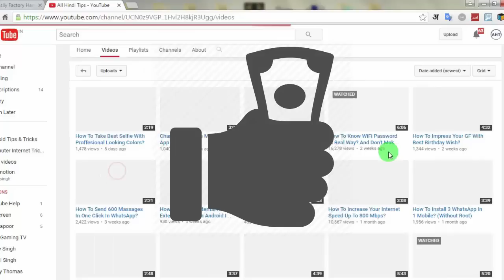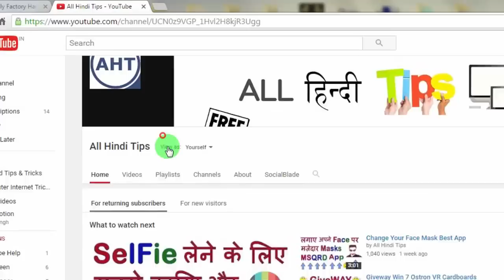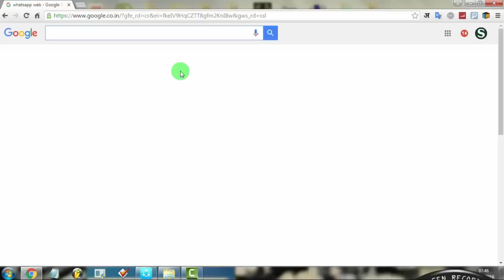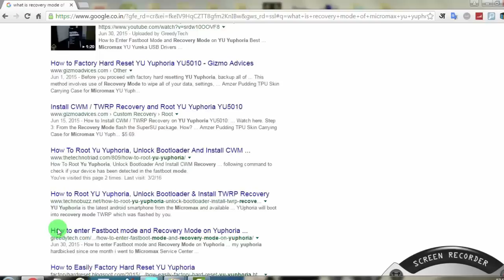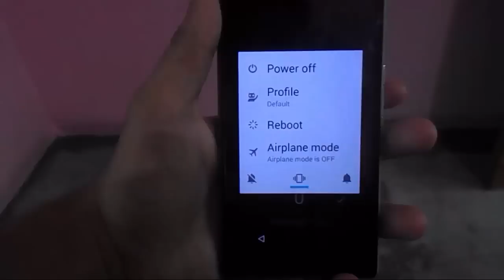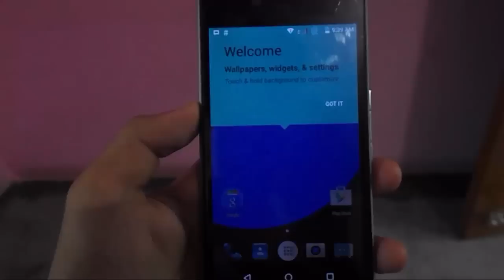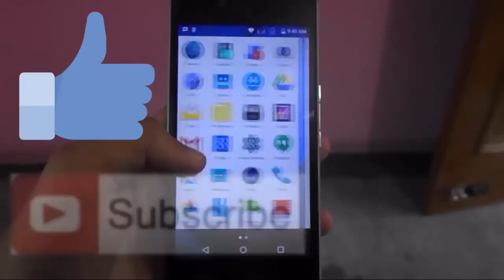How To Unlock Forgotten Phone Lock. (Pin Pattern Password) Without PC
नमस्कार दोस्तों  इस Video मे मैं आपको बताने वाला हूँ की आप किस तरह किसी भी एंड्राइड Mobile का Lock खोल सकते है  वो भी 5  मिनट मे !अगर आपको मेरा जे Video अछा लगे तो इस Video को LIKE और हमारे CHANNEL को   SUBSCRIBE करना ना भूले !

Category
Education